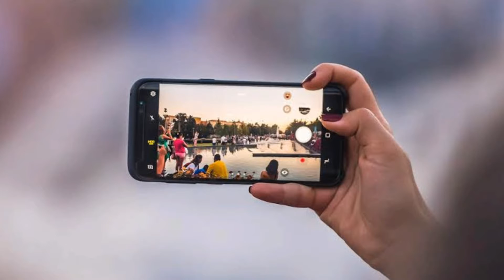Top 48MP Camera Phone | Best 48MP Camera Smartphone under 14000 | Technical Headlines.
Hi Guys
In this video we have given information about Top 48MP Camera Phone. Here we have described best 48mp camera mobile under 15000.